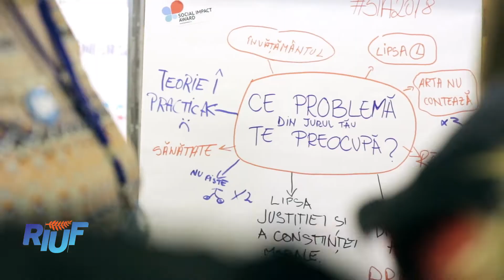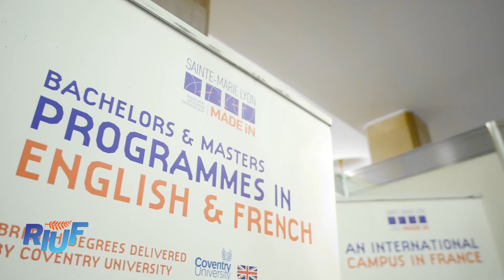RIUF | Spring edition | 2018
Peste 9000 de vizitatori au trecut pragul ediţiilor RIUF din luna martie 2018.